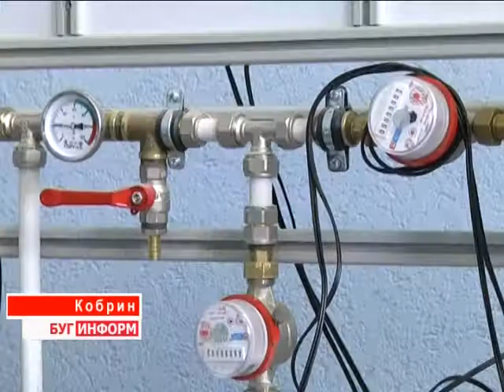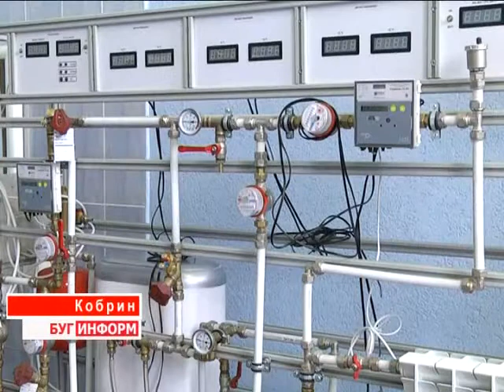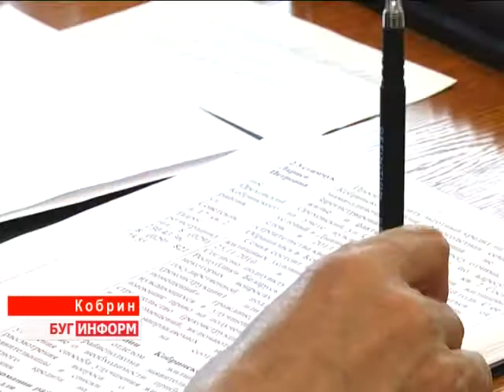2014-06-20 г. Брест Телекомпания Буг-ТВ. Рабочая поездка главы региона К. Сумара в г. Кобрин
Рабочая поездка главы региона К. Сумара в г. Кобрин:  посещение политехнического колледжа, встреча с трудовым коллективом учебного заведения и прием граждан по личным вопросам.
Переход современного общества от индустриального к информационному обусловливает возрастание роли и социальной значимости образования. Для человека становится все более необходимым приобретение знаний, умений, навыков, чтобы обеспечить устойчивость собственного положения в обществе. Это касается не только его сегодняшней практической деятельности, но и будущего. Образование является основным источником повышения интеллектуального, культурного, профессионального и кадрового потенциала. Именно об этом говорил глава региона Константин Сумар при посещении    Кобринского государственного политехнического колледжа, который   совсем недавно пережил оптимизацию и  приобрел новый статус.
В ходе рабочей поездки   председатель  Брестского  облисполкома провел встречу с коллективом  колледжа, а также прием  граждан по личным вопросам.